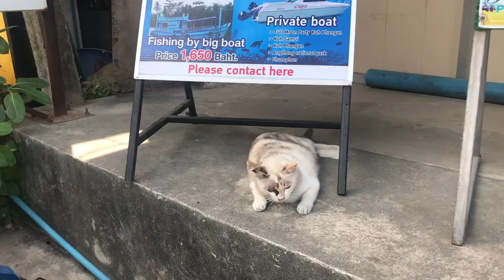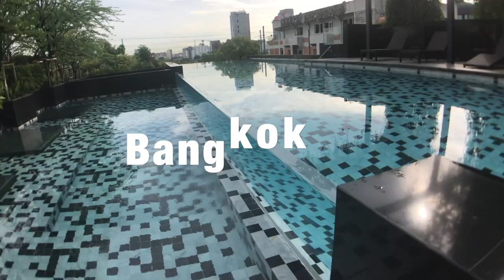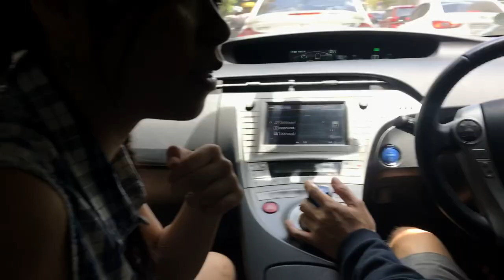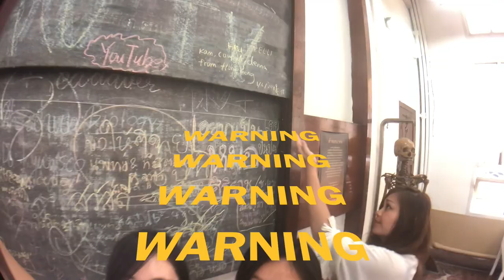[TRAVEL VLOG] 2019 Summer-KohTao🇹🇭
記得較1080p畫質先睇 唔系就打哂格仔架啦🙈
ENJOYYYYY~